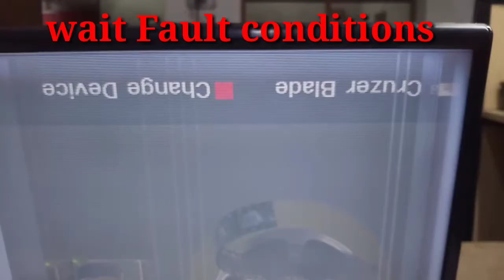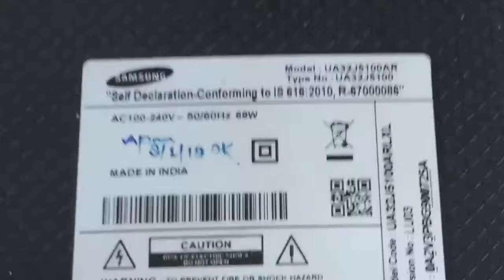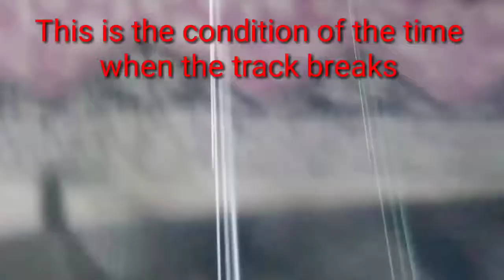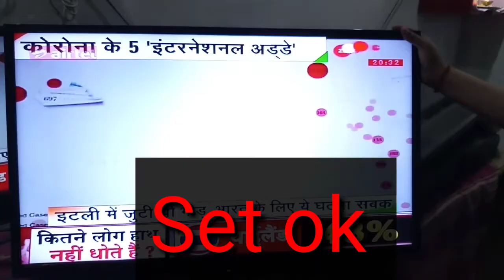tv Panel Fault &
Samsung 32"led tv panel Fault set kuch minute bad Picture gayab ho rha tha .
Samsung panel Fault and salutation